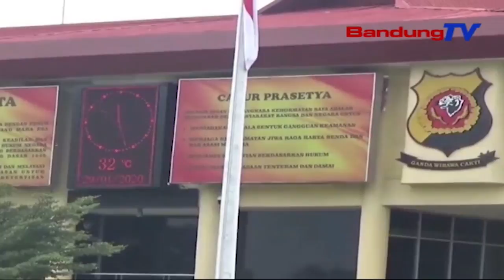Polda Jabar Tacan Nyindekeun Tersangka Anyar Dina Kasus Sunda Empire | TP | BANDUNGTV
TP | BANDUNGTV | DERI FIRMAN | Satutas Netepkeun Tersangka Gegeden Sunda Empire Tiluan, Pihak Kepolisian Daerah Jawa Barat Tacan Nyindekeun Tersangka Anyar. Kiwari, Pulisi Masih Mariksa Salah Saurang Gegeden Sunda Empire Rangga Sasana.